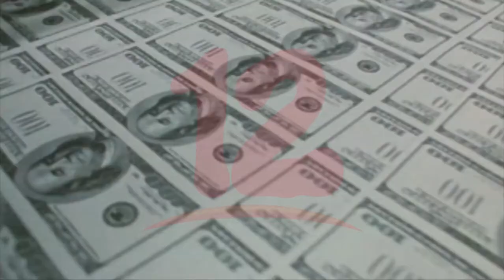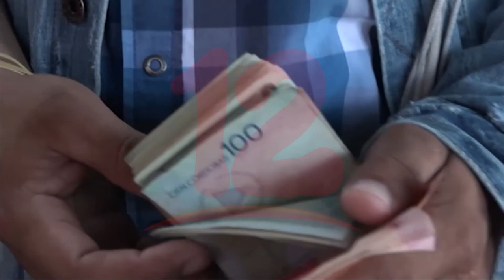Hacienda segura buen cierre económico en los diferentes sectores del país en el 2021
Noticias12Nicaragua Ministerio de Hacienda asegura que hubo buen cierre en los diferentes sectores económicos del país en el 2021